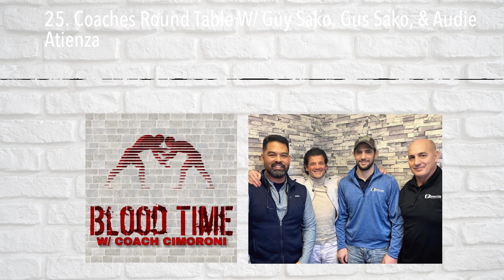25. Coaches Round Table W/ Guy Sako, Gus Sako, & Audie Atienza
Episode 25, our quarter century mark is unique with our first 3-person interview. In studio representing the incredible "Defense Soap" company is father and son, Guy and Gus Sako. This great company is led by innovator Guy Sako, a former wrestler and current coach. Guy and his son share  the incredible journey from idea to international corporation. "Defense Soap" serves the wrestling, martial arts, and combat sport communities as it has now become a soap for everyone. Give a listen to this inspirational story. As an added bonus we have the pleasure of hearing from Audie Atienza the (relatively) new head wrestling coach at the Solon High School. Audie has taken over for the legendary Coach Tony DiGiovanni and hasn't missed a beat. Atienza enlightens us with marvelous coaching tips and admirable stories of his current wrestlers and staff as well as amazing careers of some illustrious alumni. We are all blood and very blessed to have had these three in studio with Coach Cimoroni.
Coach Cimoroni's Covid-19 Address | More on Coach Cimoroni and "Blood Time"